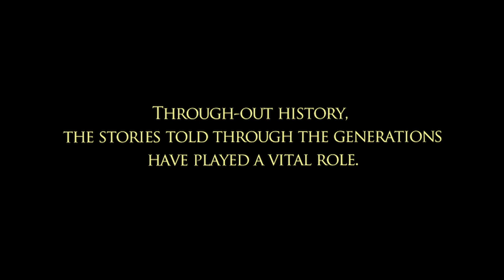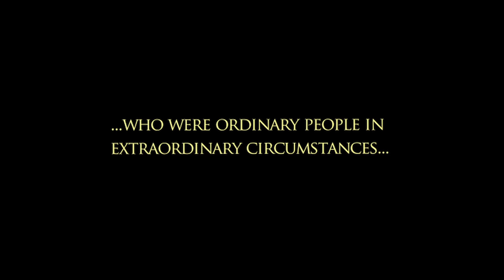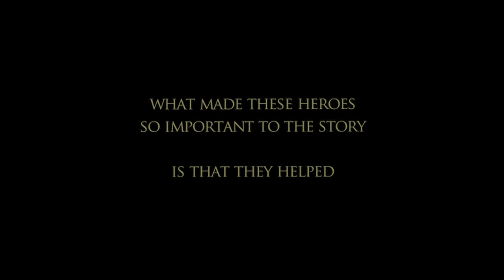"Heroes Don't Wear Capes" Official Trailer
Official Trailer for the movie Heroes Don't Wear Capes.
"When You're Called Upon To Act... What Will You Do?"

In 2013, comic book sales reached their highest level in a generation... private citizens worldwide donned costumes in an ever growing real-life superhero movement to fight crime... and superhero-based movies remained Hollywood's biggest box office draw.  What was driving this rising superhero craze in our mainstream culture?

The Wright brothers want an answer.  Follow them on an odyssey that begins at Comic-con, but leads them in a search to discover if there are real heroes among us.

This riveting film dramatizes the pulse-pounding stories of remarkable individuals the Wrights cross paths with in their quest.  They represent 4 generations of heroes, all playing diverse roles... athlete, philanthropist, social activist, and soldier. This is an eye-opening window into the lives of the brave few who have accomplished true acts of Heroism, demonstrating that real heroes don't wear capes.